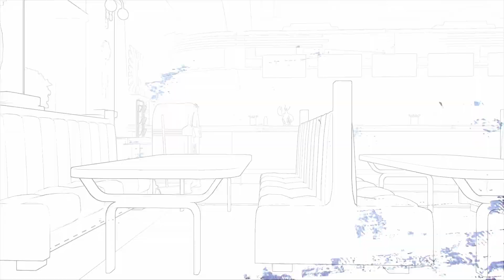Lore Accurate Batman The Telltale Series - First 30 Minutes - KNIGHTMARE DIFFICULTY (Mods)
It's a shame that we won't be getting a Season 3 of Telltale: Batman, so I went out and made a Telltale-esque game movie of Batman Arkham Knight.

This playthrough includes Reshade, animated versions of Batman, Robin, Nightwing, and Catwoman. If this video gets 5 likes, I'll upload the full movie.